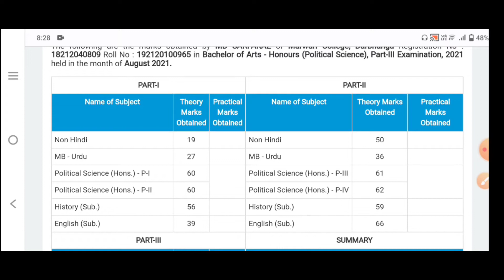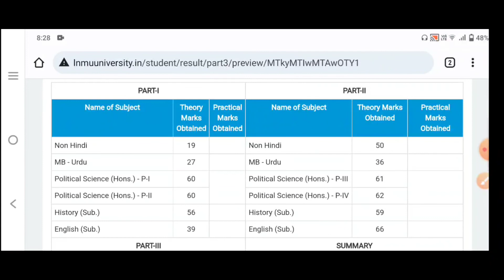Lnmu B.A Part 3 Result check करे 2022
Hello friends !!!

In this video I will tell you about the lnmu part 3 result download.